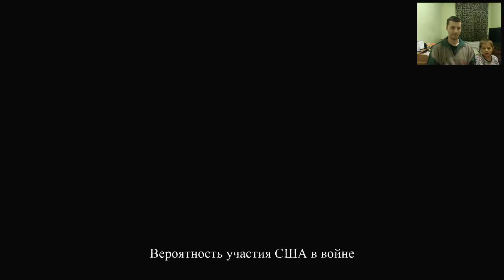the passing game "Valiant Hearts The Great War" Part 12